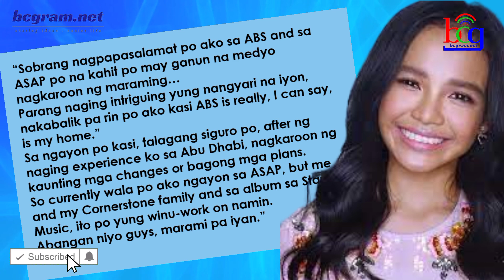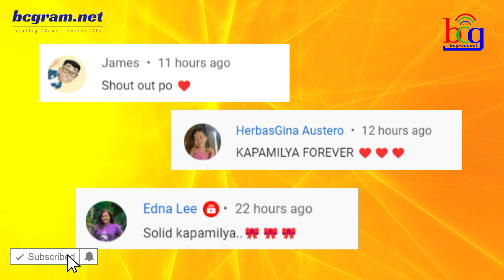RISING ABS-CBN ASAP NATIN TO STAR MAY PAGBABAGO SA CAREER! MAGIGING KAPUSO O MANANATILING KAPAMILYA?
Nagbigay ng kanyang pahayag ang isang ASAP Natin To singer performer at bahagi ng Star Music ng ABS-CBN kaugnay sa kanyang career sa kasalukuyan.
ANg singer na ito ay produkto ng isang singing competition sa ABS-CBN na siyang nagpasikat din sa kanya.
Earky March 2022, may mga usap usapan na lumabas sa social media at na post ng netizen na kung saan si Idol Philippines winner Zephanie Dimaranan ay magiging bahagi umano ng GMA-7's All-Out Sundays, ang katapat ng ASAP Natin To.
Subalit base sa post ng singer ay nasa Dubai siya sa kasalukiyan at nagpeperform sa  Dubai Expo at hindi pa nagrereact sa mga usap usapan kaugnay dito.

Nitong March 16  aman ay nagbahagi si Zephanie ng isang post ng ABS-CBN's STar Music na kung saan ay ipino promote ang kanyang renditio ng Isa Pang Araw na original ni Sarah Geronimo.
Matatandaan naman na nauna nang nagpasalamat si Zephani sa ABS-CBN para sa comeback niya sa ASAP Natin To at Its Showtime noong 2021 matapos ang kanyang short stint sa TV5's short-lived show, Sunday Noontime Live
Sa isang interbiew noon ng PEP buwan ng January ay sinabi ni Zephanie Dimaranan:

“Sobrang nagpapasalamat po ako sa ABS and sa ASAP po na kahit po may ganun na medyo nagkaroon ng maraming…
"Parang naging intriguing yung nangyari na iyon, nakabalik pa rin po ako kasi ABS is really, I can say, is my home.”
“Sa ngayon po kasi, talagang siguro po, after ng naging experience ko sa Abu Dhabi, nagkaroon ng kaunting mga changes or bagong mga plans.
“So currently wala po ako ngayon sa ASAP, but me and my Cornerstone family and sa album sa Star Music, ito po yung winu-work on namin.
"Abangan niyo guys, marami pa iyan.”

Subalit ang naging comeback niya noon sa ASAP Natin to ay naging maikli lamang dahil nagdesisyon siyang sumali sa Now United Bootcamp in Abu Dhabi in September 2021.
Sa isa pang lie interiew ng Philippine Entertainment POrtal na kung saan ay bahagi ng promotion ng kanyang self tiltled album under Star Music ay inirevel ni Zephani na matapos ang kanyang mga karanasan, ang kanyang management na  Cornerstone Entertainment, ay may mga pagbabagong gagawin sa kanyang career.
babalik pa nga ba siya sa ASAP Natin To?

Sagot ng singer:

Naku, siguro ayoko kayo i-spoil, but abangan niyo na lang kung anong mangyayari kasi mas maganda di ba kung ‘into the unknown?’”

Sa kasalukuyan ay parehong ang Cornerstone Entertainment and GMA-7 ay hindi pa naglalabas ng official announcement kung si Zephanie Dimaranan at totoo ngang lilipat sa GMA7.
Si Zephani Dimaranan ang itinanghal an first Idol Philippines grand winner na ginanap noong July 28, 2019, at the Newport Performing Arts Theater.
Natalo niya sa kumpetisyon ang kapwa idol hopefuls na sina Lucas Garcia and Lance Busa.
Sa huli ay nakakuha siya ng highest score of 100%, na base sa 50 percent of the scores given by the judges, composed of Regine Velasquez, Vice Ganda, Moira dela Torre, and James Reid.